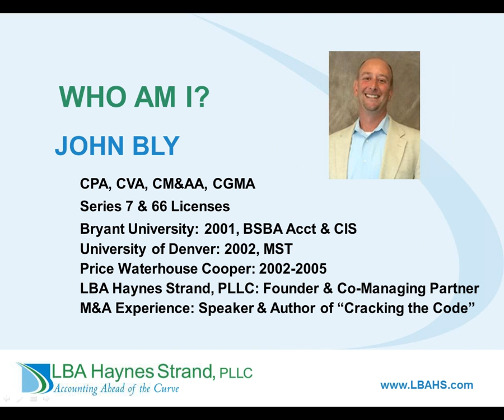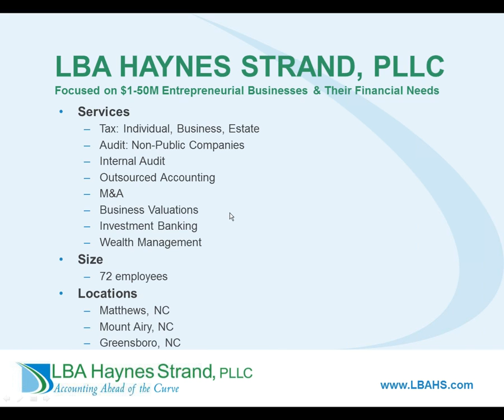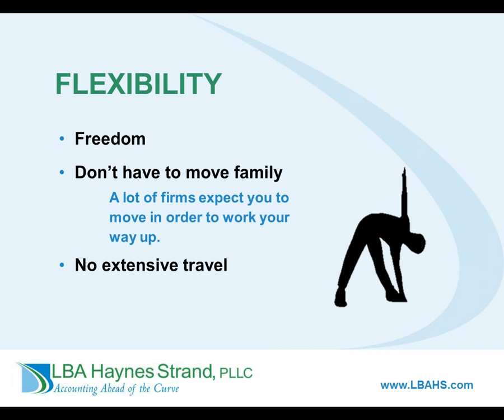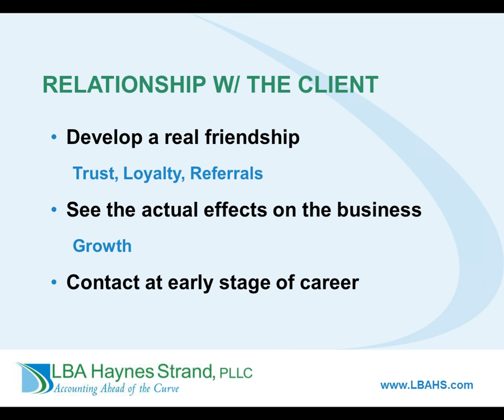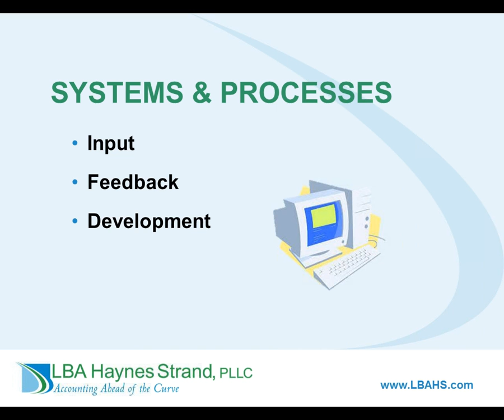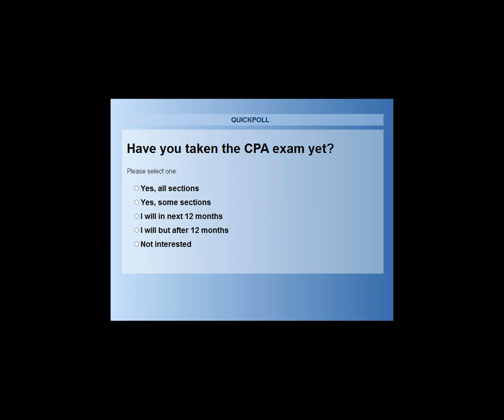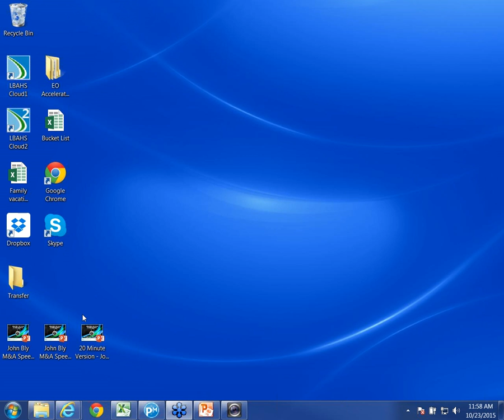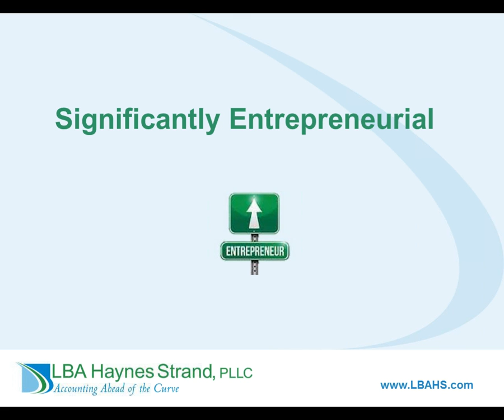Why Work in Mid Sized Public Firms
If you are contemplating where to spend your career you must hear John Bly’s message. Midsize firms - local and regional firms, are awesome places to work and becoming a partner is often highly lucrative. John Bly is on a mission to spread the word that you should consider midsized firms for your career, and he will share his own experience as well as stories from other firm owners and partners on why they have chosen to work in and lead midsized firms. Part of Accountingfly Meet the Firms Week.

Learning Objectives:
• Why work in a midsized firm from stories of partners who have loved this career path
• Why it’s worth waiting to become a partner of a midsized firm
• Why midsized firms are great places to work, including pay, balance and flexibility, being a leader in your community